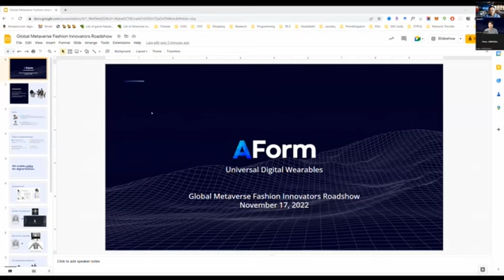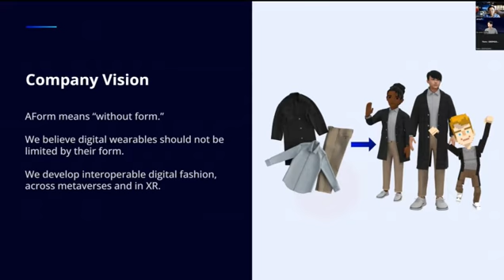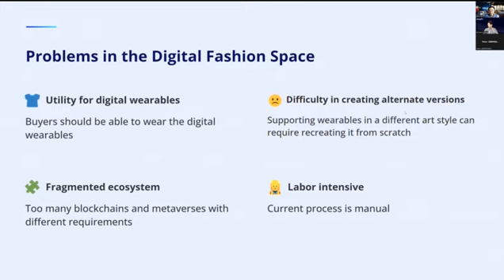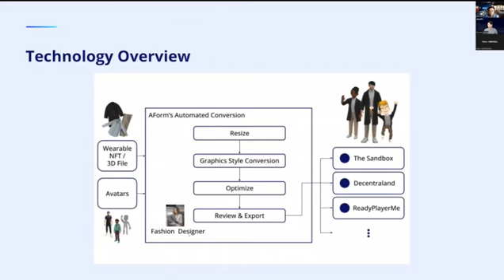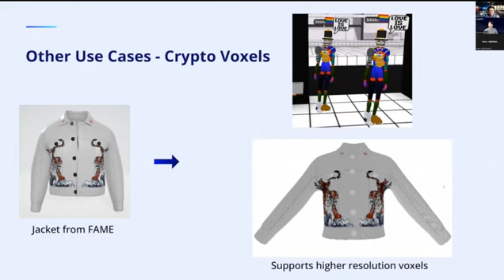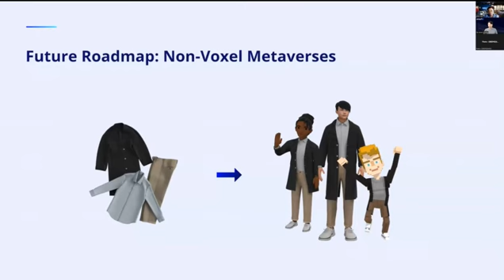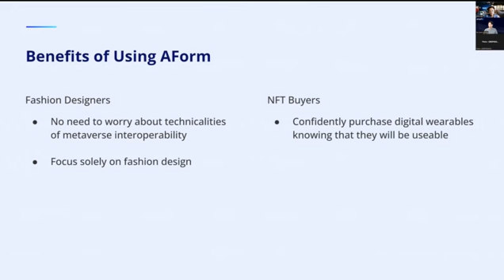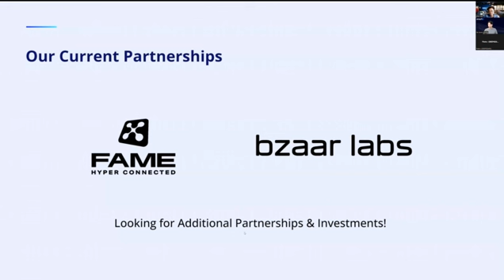Fostering Interoperable Digital Fashion Through Graphics Technology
Please meet with global leaders at the NFT•Web3•Metaverse Global Leaders Roundtable on December 1 (Tuesday) 2022, 12 pm ET. I warmly invite you to watch the video replay of Se-Joon Chung's presentation "Fostering Interoperable Digital Fashion Through Graphics Technology" at the Global Metaverse Fashion Innovators Roadshow, which took place on November 17 Thu 2022.

[Invitation] NFT•Web3•Metaverse Global Leaders Roundtable
This online event is intended to recap the previous NFT/Web3/Metaverse webinars and roadshows that were organized and moderated in 2022 by Dr. Alex G. Lee to review the combined topics/agendas holistically and to provide a networking opportunity among speakers and participants. Dr. Alex G. Lee will review all of participated global leaders' talks/presentations in NFT/Web3/Metaverse. Live session/discussion with some previous speakers about the recent trends/new insights/future directions in NFT/Web3/Metaverse will be included. Networking among speakers and participants will be planned.

Agenda:
Present and future of NFT/Web3/Metaverse
NFT for Web3 based Metaverse
NFT monetization
NFT finalization via NFT + DeFi convergence
NFT/Web3/Metaverse in fashion/media/art/real estates
Legal issues with  NFT/Web3/Metaverse (Crypto World)